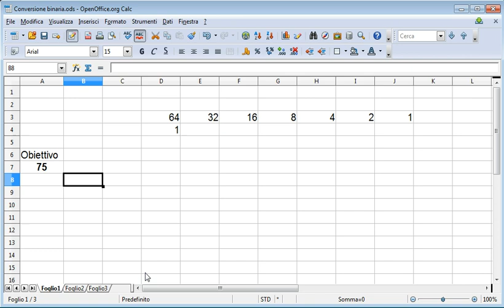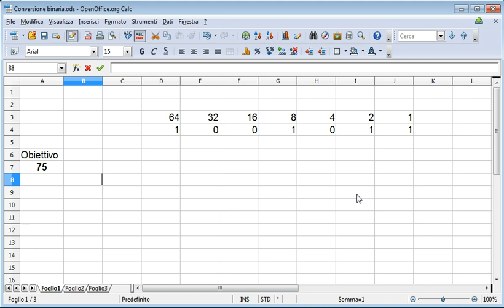screencast conversione veloce da base 10 a base 2